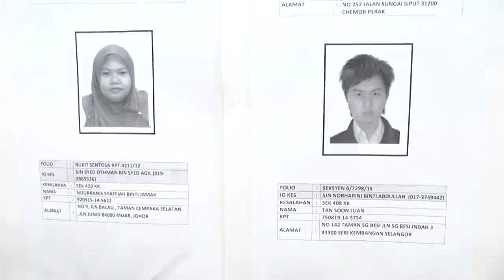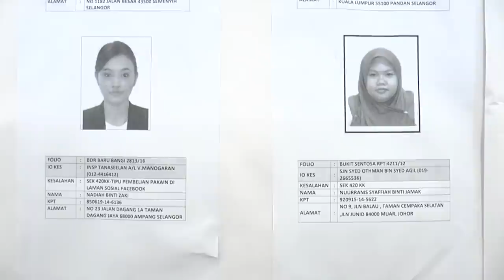145 Orang Diburu JSJK Selangor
Polis selangor sedang mengesan 145 individu bagi memantu melengkapkan siasatan kes jenayah komersil yang dilaporkan di negeri itu sejak tahun 2016 hingga sekarang.

ketua jabatan siasatan jenayah komersil selangor, acp fazlisyam abdul majid berkata daripada jumlah itu 125 orang dikehendaki kerana terlibat dalam kes penipuan.

20 orang lagi pula diburu kerana dipercayai dapat membantu kes berkaitan pecah amanah.

acp fazlisyam berkata 89 suspek yang diburu itu adalah berketurunan melayu, 39 cina , 13 india dan baki 4 lagi dari kaum kaum lain.

103 daripada mereka pula adalah lelaki manakali selebihnya 42 orang adalah wanita.

suspek yang diburu itu berusia sekitar usia 20 hingga 51 tahun.

polis meminta mana mana pihak yang mengenali suspek atau mengetahui lokasi individu yang dicari ini supaya tampil di balai polis berhampiran.